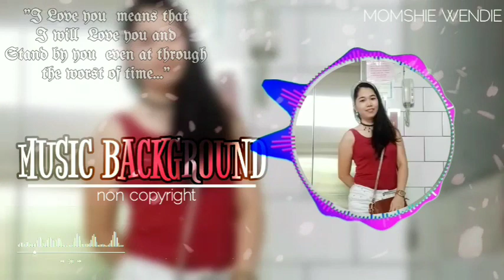[vol.2] Music background,,,,[noncopyright] // Momshie Wendie